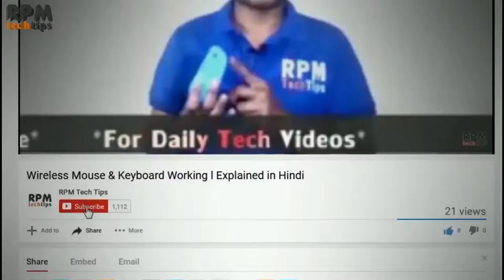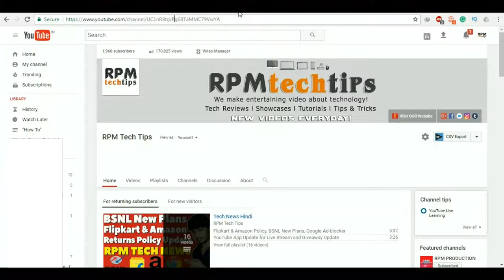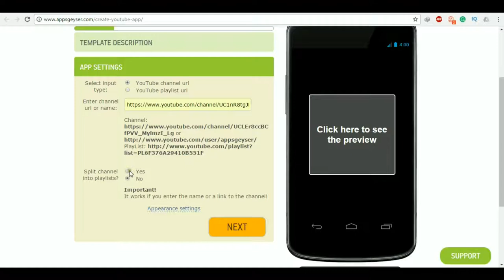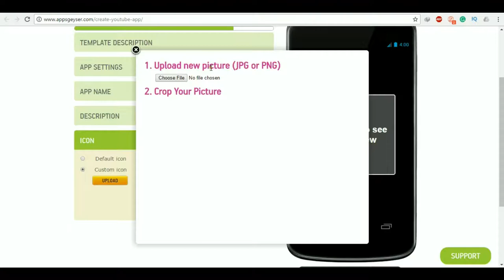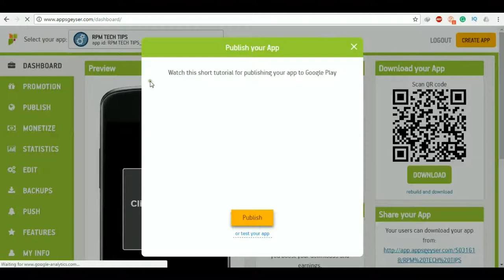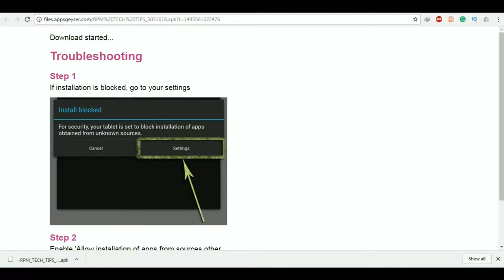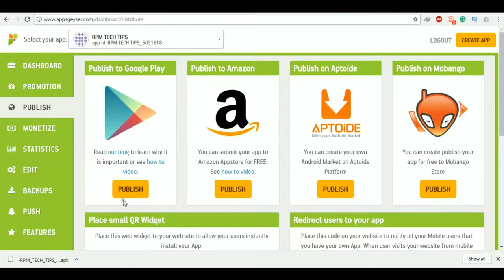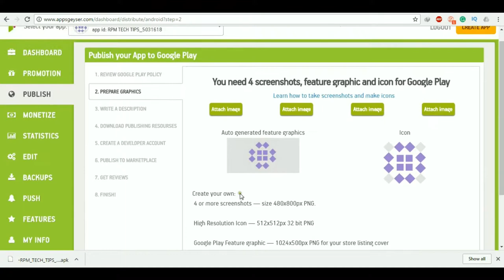Create Your Channel App for FREE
In this Video, I will show you how you can create your channel app - yes it is possible to create your own youtube channel app for free -
Just go this website and fill basic detail and you will be able to download your own youtube channel android app for free

If you have any question ask me on comment section below -